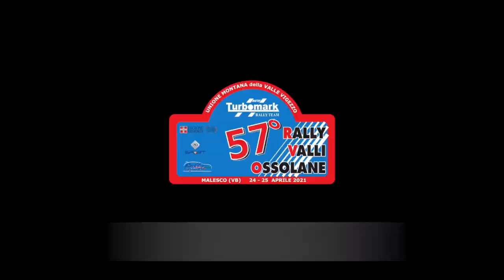Cameracar ROLANDO CIOCCA 57° Rally Valli Ossolane 2021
8° ASSOLUTI su Skoda Fabia R5 di Balbosca .
Ps 3 - Crodo Mozzio